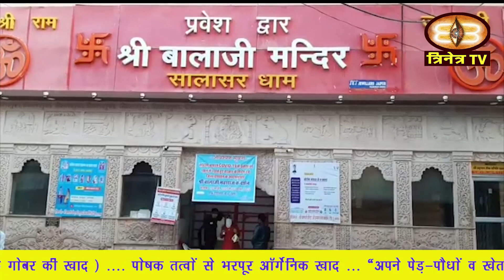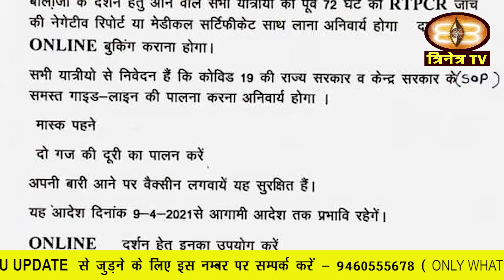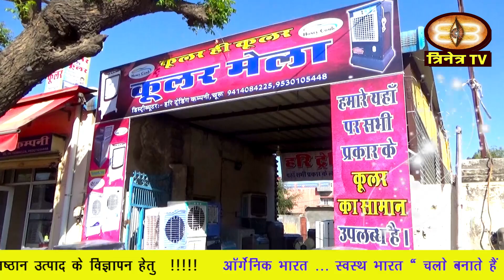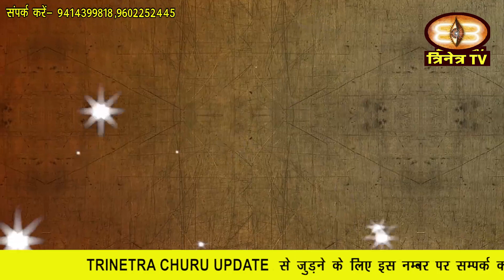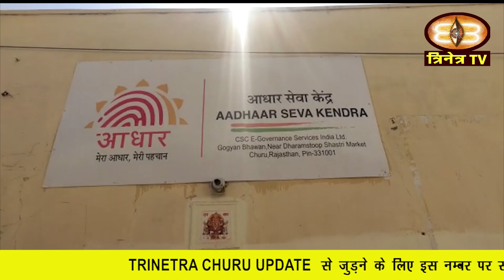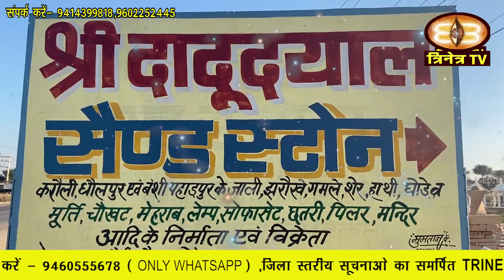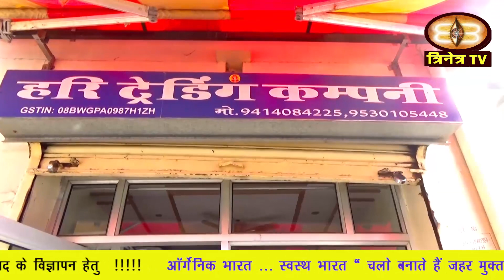Churu Update-चुरू अपडेट 8 अप्रेल 2021 ||Churu News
1. जिला कलक्टर एवं जिला निर्वाचन अधिकारी सांवर मल वर्मा ने कहा है कि सुजानगढ़ विधानसभा उप चुनाव अंतर्गत आदर्श आचार संहिता की पूरी तरह पालना सुनिश्चित करवाएं।
2. सालासर में प्रस्तावित मेले के दौरान कानून सुरक्षा व्यवस्था एवं कोरोना वायरस की रोकथाम एवं बचाव के लिए आवश्यक व्यवस्थाएं सुनिश्चित करने के लिए आज सालासर में बैठक का आयोजन किया गया।
3. जिला मुख्यालय के वार्ड 37 में बुजुर्ग की हत्या मामले में आज भाजपा कार्यकर्ताओं व मोहल्ले वासियों ने एक आक्रोश रैली निकालकर नामजद आरोपियों को गिरफ्तार करने की मांग की ।
4. प्रदेश में बढ़ते कोरोना संक्रमण को रोकने के लिए राज्य सरकार ने रात्रि 9:00 बजे से सुबह 6:00 बजे तक शहरी क्षेत्रों में कर्फ्यू के आदेश दिए हैं
5. वही कोविड की रोकथाम हेतु चिकित्सा विभाग के द्वारा नियमित टीकाकरण अभियान भी चलाया जा रहा है ।
6. कोरोना की रोकथाम हेतु जिला प्रशासन पूरी तरह से अलर्ट मोड पर है ।
7. वही सरदार शहर में भी यातायात पुलिस ने शहर के आसपास के क्षेत्र में कोरोना गाइडलाइन की अवहेलना व यातायात नियमों की पालना नहीं करने वाले वाहन चालकों के खिलाफ कार्रवाई करते हुए चालान काटे गए ।
8. चूरू मुख्यालय के कलेक्ट्रेट सर्किल के पास पुलिस ने कार्रवाई करते हुए कल देर रात जयपुर से आई स्लीपर बस में करीब 60 किलो डोडा पोस्त जप्त किया है।
9. दी चूरू सेंट्रल कॉपरेटिव बैंक के प्रबंधक के नाम परसनेऊ क्षेत्र के किसानों ने मूंगफली की बिक्री की गई फसल का भुगतान दिलवाने की मांग को लेकर आज ज्ञापन सौंपा ।
10. कोविड की रोकथाम हेतु राजलदेसर के राजकीय चिकित्सालय में भी वैक्सीनेशन का कार्य निरंतर जारी है।
11. पहला सुख निरोगी काया त्रिनेत्र टीवी व त्रिनेत्र योग धाम के इस विशेष अभियान के तहत हम आपको समय-समय पर स्वास्थ्य व जैविक खानपान के क्षेत्र में हो रहे कार्य के बारे में अवगत करवाते रहते हैं
12. सुजानगढ़ विधानसभा उप चुनाव को लेकर भारत आज सुजानगढ़ विधानसभा क्षेत्र में विभिन्न स्थानों पर तैनात स्थैतिक निगरानी दलों एवं उड़नदस्तों के कामकाज का औचक निरीक्षण किया और आवश्यक निर्देश दिए।
13. कोरोना महामारी के संक्रमण की रोकथाम एवं बचाव हेतु राजकीय लोहिया कॉलेज, चूरू में आज कोरोना की दूसरी लहर को रोकने हेतु कॉलेज कैम्पस में ‘‘नो मास्क-नो एन्ट्री’’ अभियान शुरू किया गया।
14. जिला मुख्यालय स्थित धर्म स्तूप के पास गोग्यान भवन में आज इलेक्ट्रॉनिक और सूचना प्रौद्योगिकी मंत्रालय के अंतर्गत संचालित कॉमन सर्विस सेंटर द्वारा जिला स्तर पर आधार सेवा केंद्र का शुभारंभ किया गया ।
15. रतनगढ़ की चिरंजीलाल धानुका उच्च माध्यमिक आदर्श विद्या मंदिर का आज सीबीईओ विक्रमसिंह चौहान ने निरीक्षण किया।
16. नेशनल हाईवे 11 पर निजी स्लीपर बस व ट्रक की हुई भिड़ंत में एक महिला की मौके पर ही मौत हो गई
17. रतनगढ़ में प्राचीन श्याम मंदिर के 55वें वार्षिकोत्सव पर कानजी गेस्ट हाऊस से श्याम मंदिर तक निशान यात्रा निकाली गई।
18. रतनगढ़ पुलिस ने गोरक्षक दल के सदस्यों की सूचना पर दो जगह कार्रवाई करते हुए दो ट्रकों को जप्त किया है।